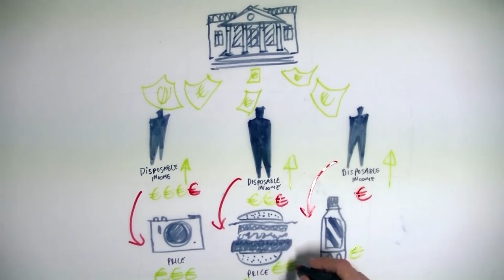Generation €uro Students' Award 2018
The Generation €uro Students' Award is a competition open to secondary school students organised by the European Central Bank (ECB) and the euro area National Central Banks (NCBs). The European Award Event gathered at the ECB, in Frankfurt am Main, passionate students about Economics and Finance.